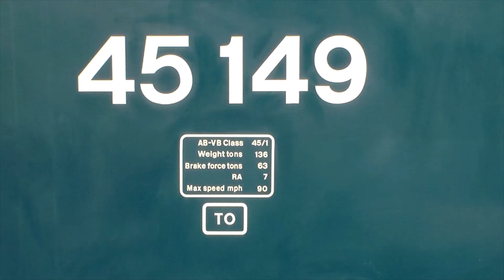Gloucestershire Warwickshire Diesel Gala 2022 Day 2